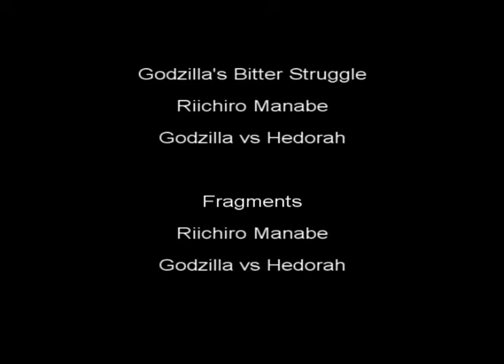WOOHOO Fairy 1.5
The first man to witness the WOOHOO Fairy attempts to come to terms with the creature.